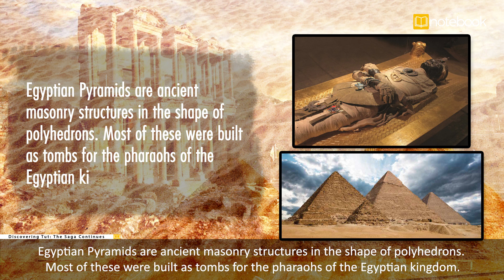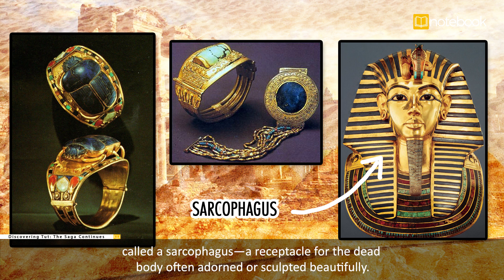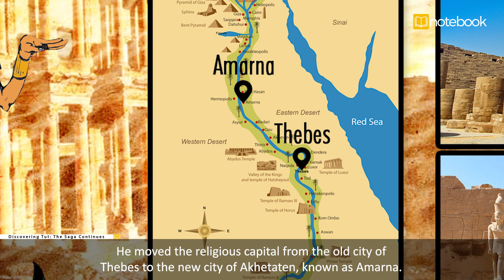CBSE Class-11 English | Literature | Discovering Tut: the Saga Continues (Hornbill)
A non-fictional historical research piece by Anne R Williams

📹 Videos: Watch fun videos that explain your lessons!
📚 Text Content: Read easy-to-understand notes for your chapters!
❓ Questions and Answers: Get ready for tests with practice questions and answers!
📋 Assignments: Complete fun assignments that help you learn!